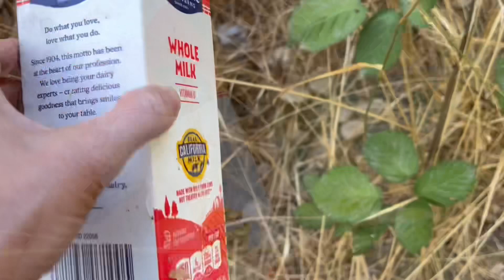Life of a litter picker: “Do what you love, love what you do.”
I always pick up litter while walking the dog, carrying a bag that I can easily fill each time. I do it because I hate seeing litter, and feel so much better after picking it up. It’s one small thing I can do every day to make my corner of the world just a little bit better:

00:00 Intro
00:10 Ring Pop!
00:20 Full box of Taster's Choice
00:42 "Do what you love, love what you do."
00:51 Russian River, Ukiah